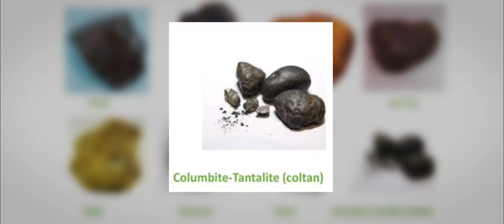African Gas, Oil and Minerals Company (AGOM) Sierra Leone Limited.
AGOM SL is a well-resourced, well managed company that deals in Bauxite, Rutile, Minerals and related products from Sierra Leone.

AGOM SL seeks to be the one stop shop in the production, sales & marketing of Bauxite, Rutile, Minerals and related products in Sierra Leone, the West African Sub-region and the world at large.

Based on the huge potential of Bauxite and Rutile deposits in Sierra Leone, AGOM SL Ltd, intends to build a state of the art smelting facility in order to serve the West African regional markets and the world at large.